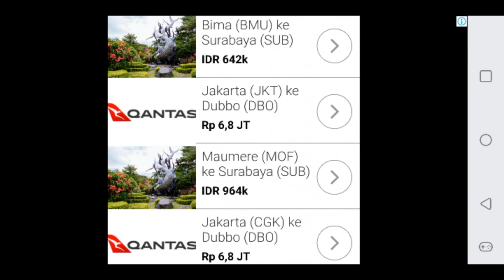wormszone.io cacing disko peringkat 1 score 405.938 (patokan skor awal)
main worm zone, zona cacing. patokan score tertera di judul. rencana akan buat score tertinggi dari postingan sebelumnya.